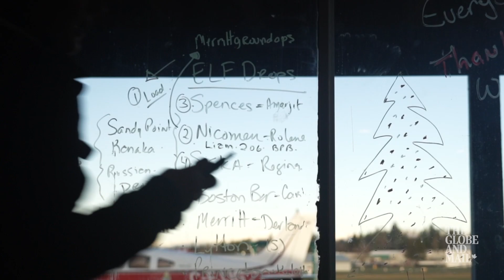West coast pilots spread holiday cheer to flooded B.C.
The Langley Regional Airport has transformed into Operation Elf headquarters, where volunteer pilots, community members and donors have all gathered to collect, organize and deliver toys and essentials to B.C. communities in need after the devastating floods.